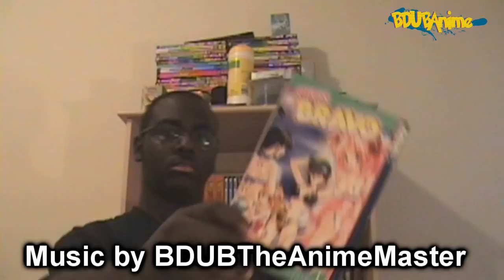My Favorite ''Naruto'' Characters and Arcs Part 1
My Favorite Naruto Characters and Arcs Part 1 Discussion
Let me know Your Favorite Characters and Arcs from the original Naruto.